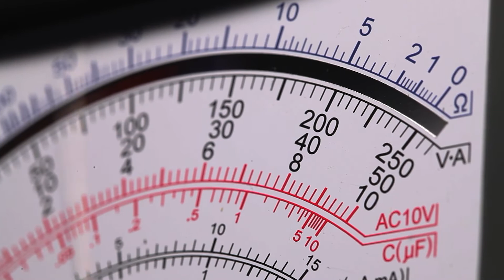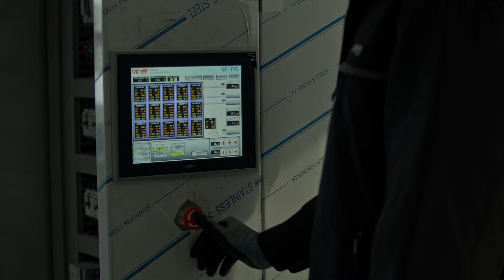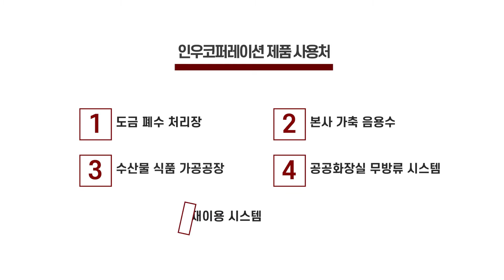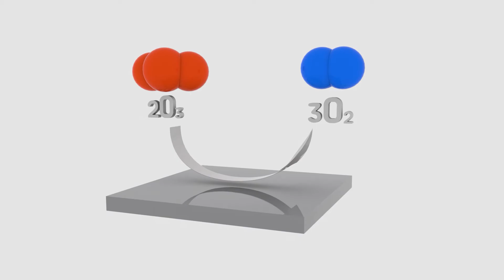[참가기업 소개📢] 인우코퍼레이션 | 이산화탄소 포집기술 BCCU | ENTECH BUSAN 2021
ENTECH 2021 참가기업 소개!

이산화탄소 포집기술을 활용한 BCCU Plant
인웅코퍼레이션입니다 ✨

9월1일~9월3일 3일간
벡스코 제1전시장에서 인우코퍼레이션을 만나보세요~!